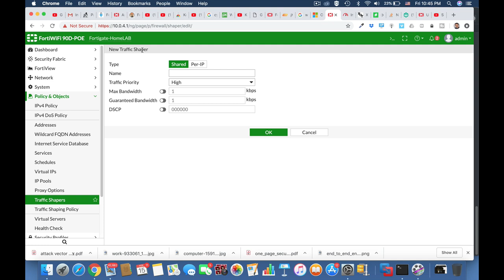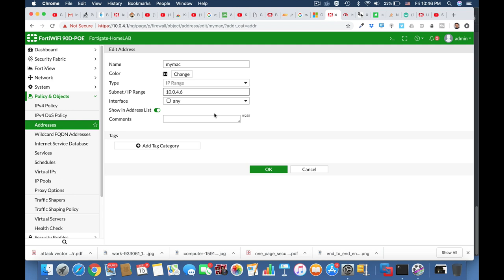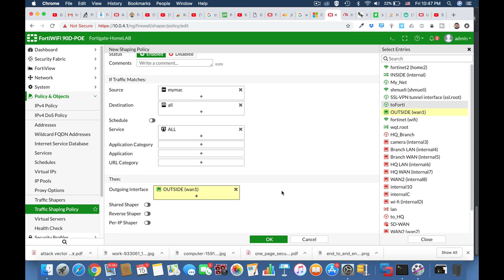Fortigate Firewall Training - How To Do Traffic Shaping ?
In this Fortigate Firewall Training video you will learn how easy it is,  to do traffic shaping with your fortigate  to one device in your network
Create traffic shaper
Create your traffic shaping policy
Assign it to your device ip address